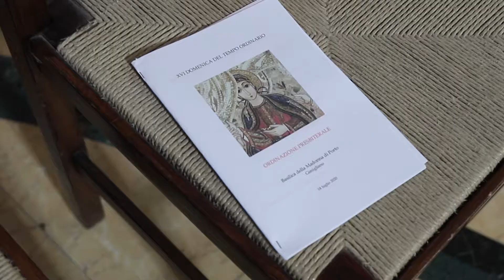01 Lo Spirito del Signore + Luce Gentile